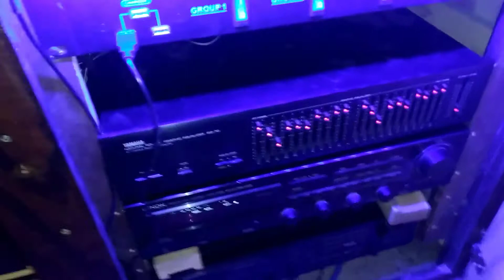Yamaha A-760 vintage hi-fi system